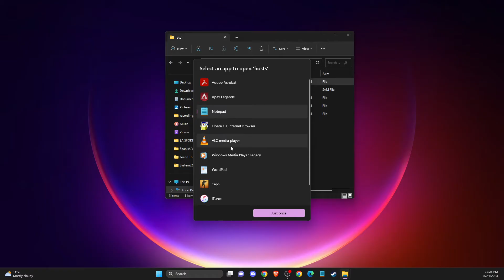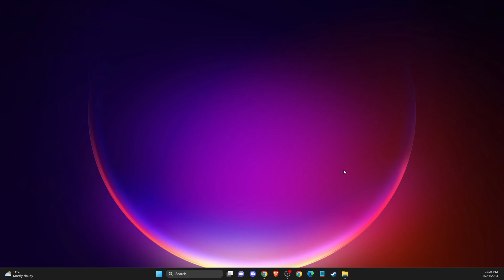How To Fix Minecraft Authentication Servers Are Currently Not Reachable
In this video I will show you How To Fix Minecraft Authentication Servers Are Currently Not Reachable It's really easy and it will take you less than a minute to do it!